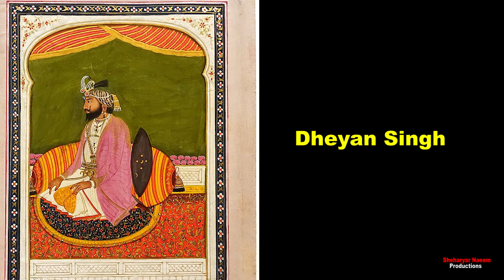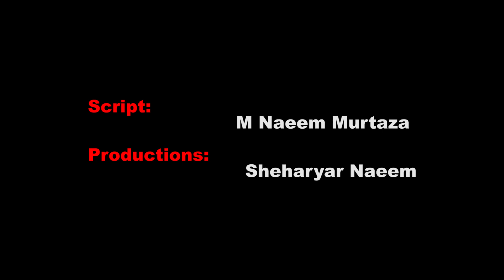When 4 Ranis got Sati in Lahore || a historic event of history || Maharaja Ranjit Singh last rituals